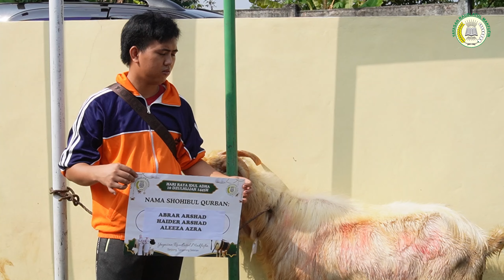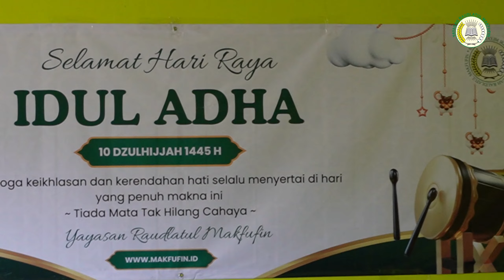Idul Qurban 1445 Hijriah | Majelis Taklim Tunanetra (IKJAR)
Mengucap syukur kepada Allah SWT, perayaan Idul Adha tahun 1445 H dapat berjalan dengan baik dan lancar di Yayasan Raudlatul Makfufin. Di tahun ini, Yayasan mendapatkan amanah untuk menyembeli 1 ekor sapi dan 19 ekor kambing/Domba.

Dari seluruh hewan tersebut kemudian panitia mampu menyalurkan 180 paket (Sapi & Kambing). Seluruh paket tersebut kemudian disalurkan kepada keluarga besar Yayasan Raudlatul Makfufin (Taman Tunanetra) mulai dari personalia, santri, jama'ah majelis taklim, dan warga sekitar.

"Rabbana taqabbal minna, innaka antassami' al-'aliim." Ya Allah, terimalah daripada kami (amalan kami). Sesungguhnya Engkaulah Yang Maha Mendengar lagi Maha Mengetahui. Aamiin ya Rabbal 'aalamiinn..